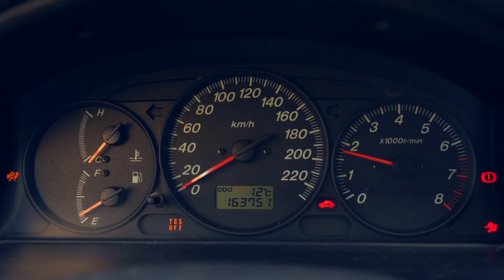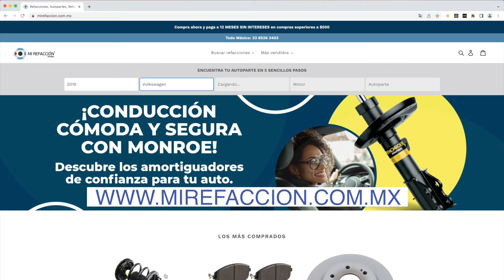¿Falla en el cuerpo de aceleración de tu vehículo?